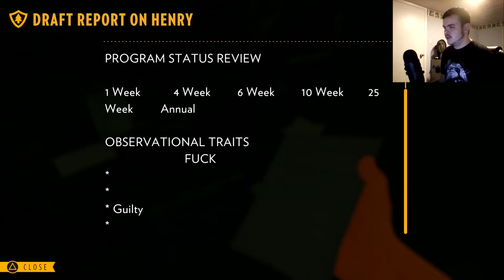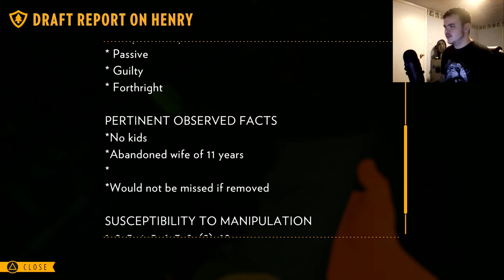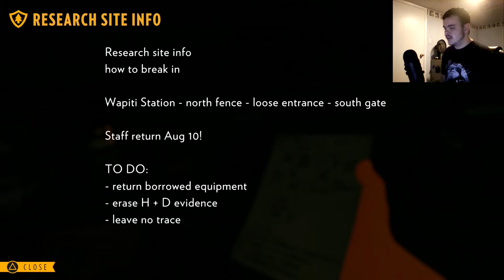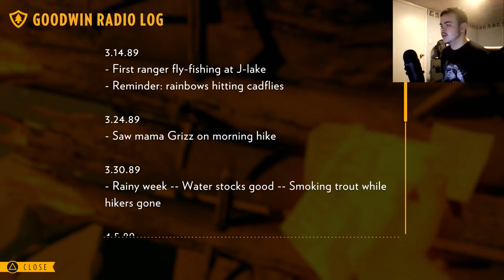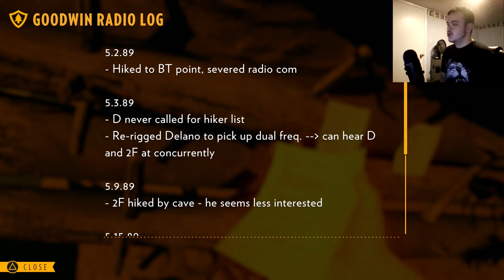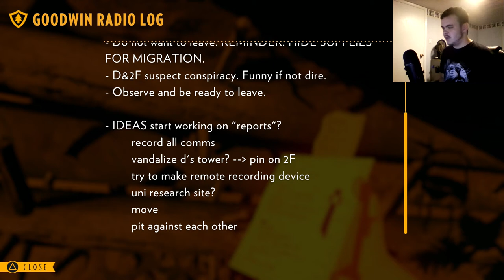NED GOODWIN - Firewatch #14